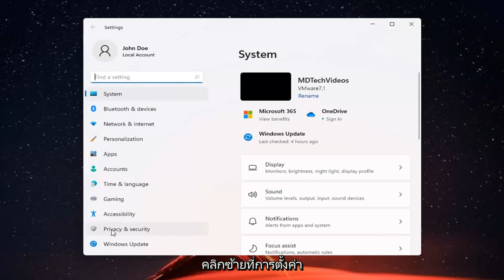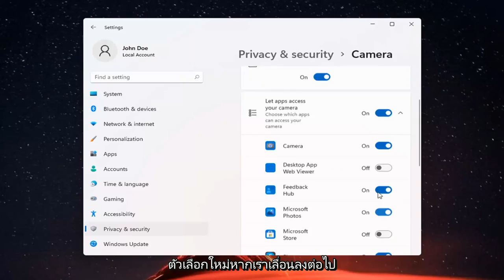วิธีแก้ปัญหา Google Meet เปิดไมโครโฟนไม่ได้ Google Chrome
วิธีอนุญาตกล้องและไมโครโฟนของคุณบน Google Chrome

คุณสามารถใช้กล้องและไมโครโฟนสำหรับเว็บไซต์ใน Chrome เช่น Google Hangouts หรือ Skype

คุณสามารถใช้ Google Chrome เพื่อควบคุมว่าเว็บไซต์ใดสามารถเข้าถึงเว็บแคมและไมโครโฟนของคุณได้ ตัวอย่างเช่น คุณสามารถอนุญาตให้ YouTube ใช้ไมโครโฟนของคอมพิวเตอร์ของคุณในขณะที่บล็อก Skype ไม่ให้ทำเช่นเดียวกัน เช่นเดียวกับกล้องของคอมพิวเตอร์ของคุณ เมื่อคุณอนุญาตหรือบล็อกเว็บไซต์ไม่ให้เข้าถึงเว็บแคมหรือไมโครโฟน Chrome จะจัดเก็บเว็บไซต์นั้นไว้ในการตั้งค่าที่คุณสามารถเปลี่ยนได้ทุกเมื่อที่ต้องการ